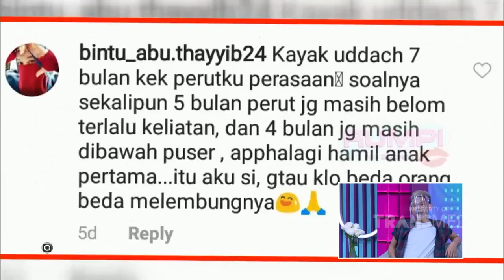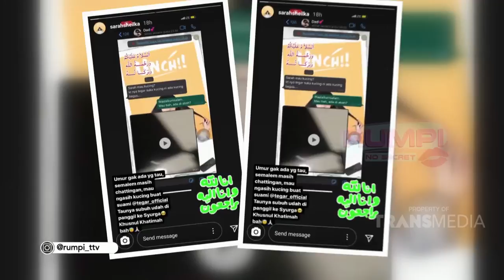Istri Tegar Septian Hamil, Usia Kandungannya Dipertanyakan Netizen | RUMPI (5/8/20) P2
RUMPI
TAYANG SETIAP SENIN - JUM'AT PUKUL 16.00 WIB